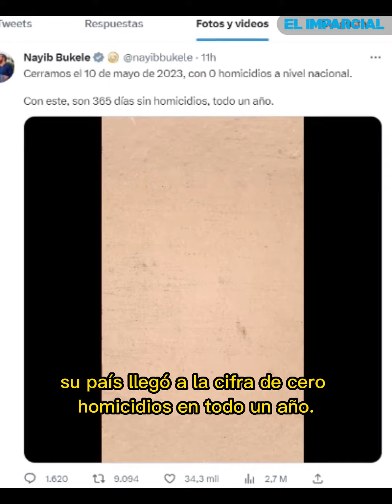Bukele logra récord histórico: El Salvador cumple un año sin homic1d1os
A través de sus redes sociales, el Presidente de El Salvador anunció que el pasado 10 de mayo, su país llegó a la cifra de cero homicidios en todo un año.